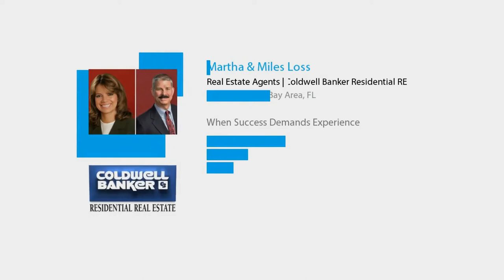Pricing your Home